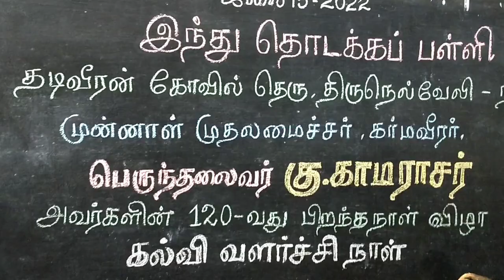காமராஜரின் பிறந்த நாள் விழா கல்வி வளர்ச்சி நாள் கொண்டாட்டம்